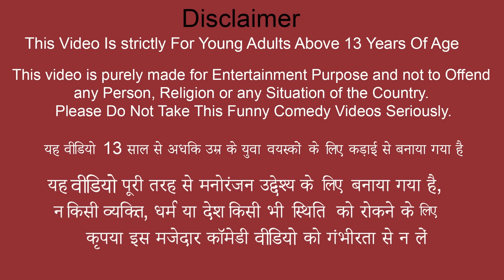Free Street Food Hindi Moral Stories Hindi Bedtime Stories Hindi Kahani Hindi Stories Comedy Video